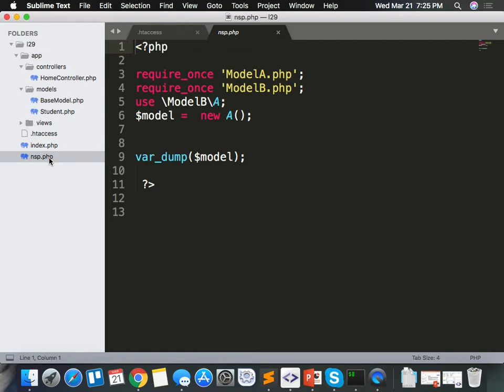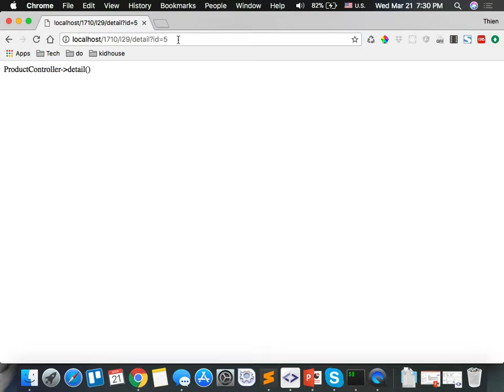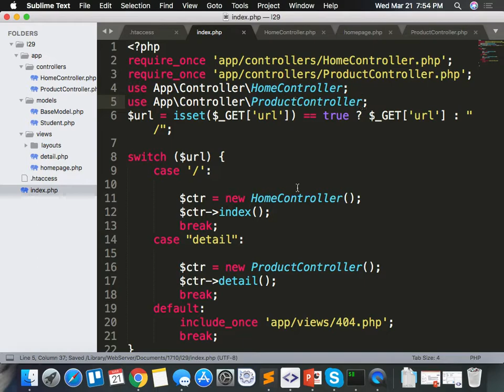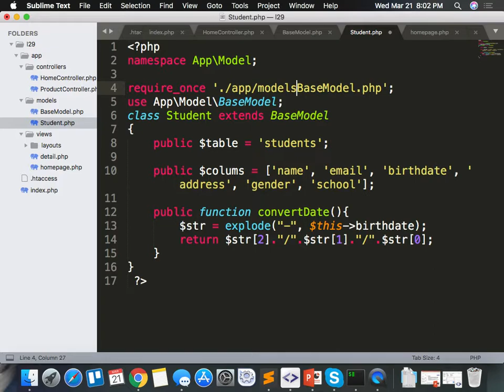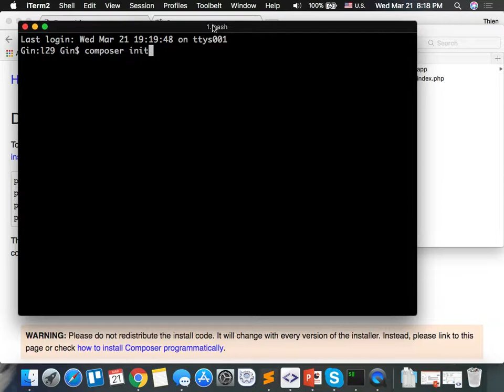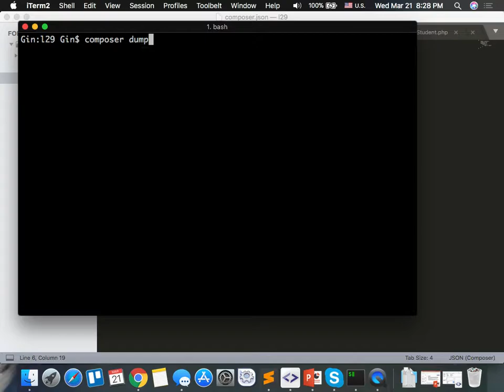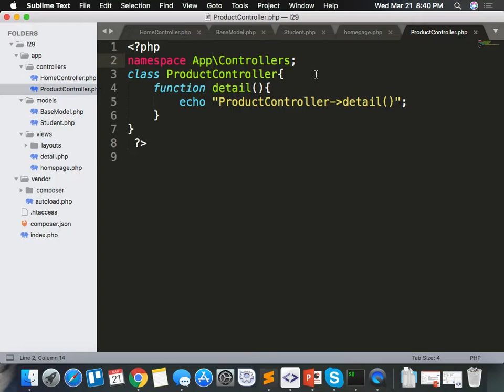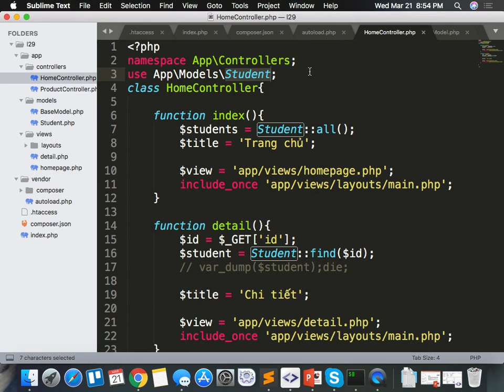1710 2018 03 21 p2